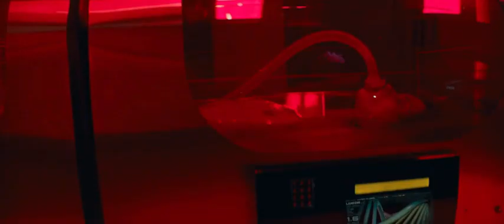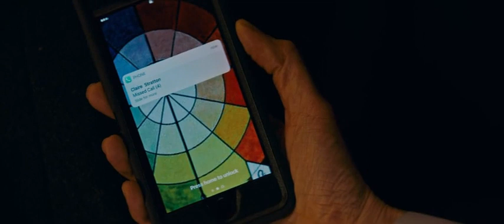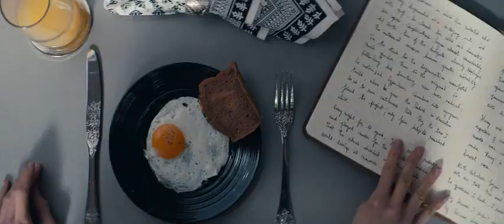Elizabeth Harvest 2018 | Movie Review Plot In Hindi & Urdu | RECAP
An extremely wealthy, and brilliant scientist, has the nasty habit of brutally killing his wife, cloning her, marring her again, and then repeating the process.

Thanks!!